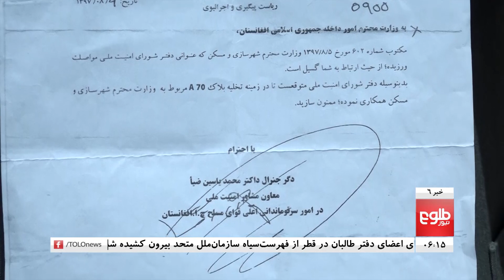TOLOnews 6pm News 12 April 2019 / طلوع‌نیوز، خبر ساعت شش، ۲۳ حمل ۱۳۹۸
Top stories: Taliban Have Ignored The Will Of The People: Miller, Sanctions Lifted On Key Taliban Members: Sources, Presidential Elections Will Cost $207 Million: IEC

خبرهای مهم: پشتیبانی قاطع: طالبان جنگ را انتخاب کردند و ما آمادۀ جنگ استیم، 'نام‌های ۱۴عضو طالبان از فهرست سیاه سازمان ملل بیرون شده‌اند'، برنامه‌های عملیاتی انتخابات‌ ریاست‌جمهوری نهایی شده‌اند